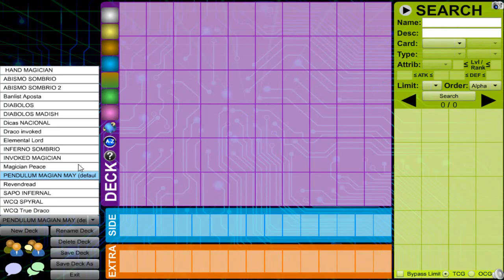Yu-Gi-Oh! PENDULUM MAGICIAN IS ALIVE! - DECK ANALISE + PROFILE (TCG JUNE 2018)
Yu-Gi-Oh! PENDULUM MAGICIAN IS ALIVE - DECK ANALISE + PROFILE (JUNE 2018)

Isso me ajuda muito na divulgação e principalmente na produção de mais vídeos como esse.